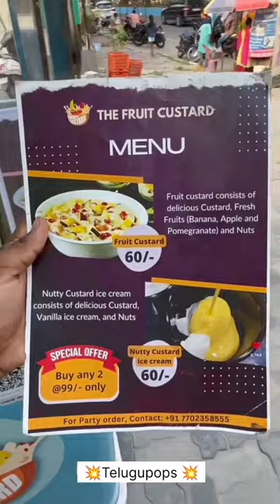Fruit Custard For Rs 30/